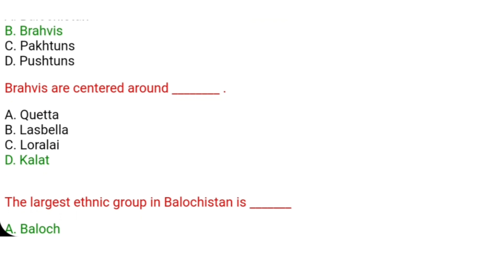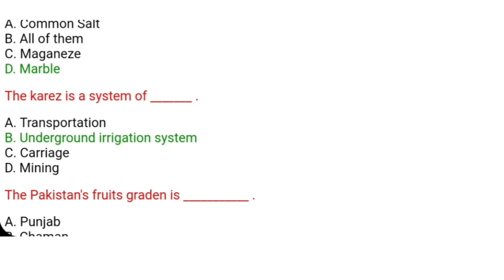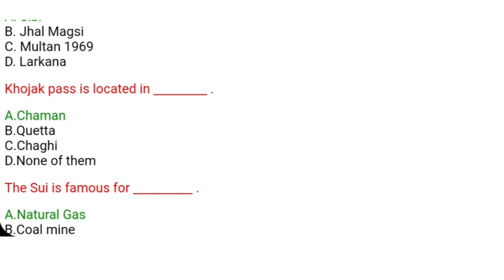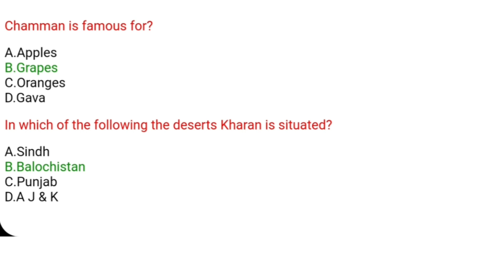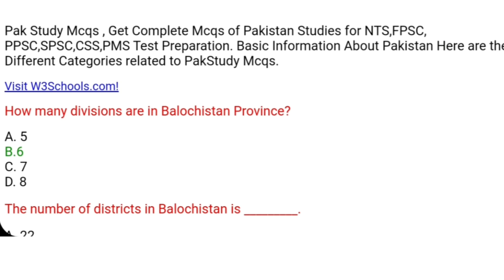Top 50 Important General Knowledge MCQS about Pakistan Provinces Part-3#generalknowledge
General knowledge Pak study in Urdu
General Knowledge Pak study